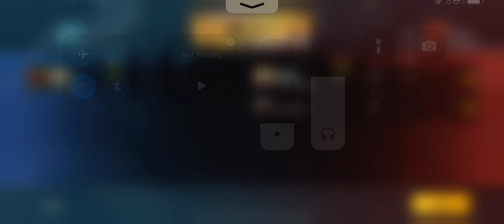TDM 1v2 iPhone advantage